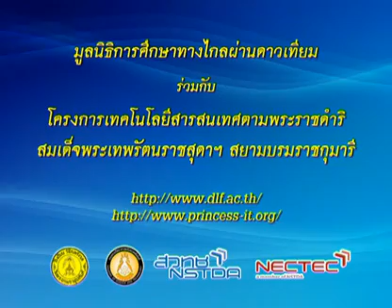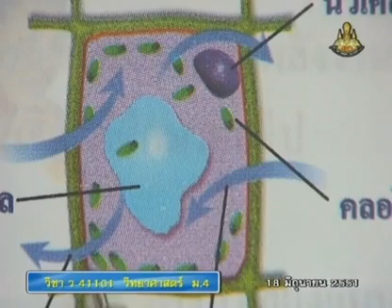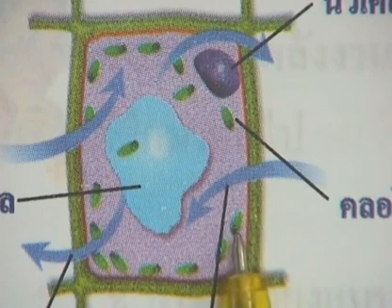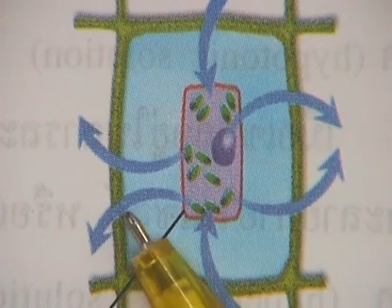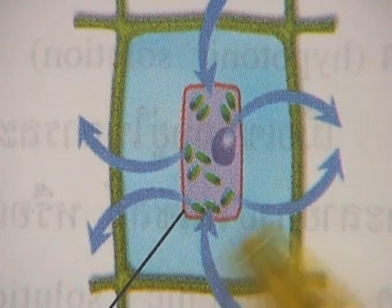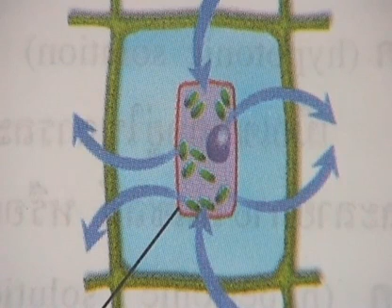053 51scM4 015Dh sciencem 4 วิทยาศาสตร์ม 4